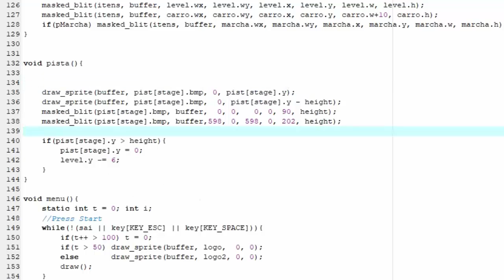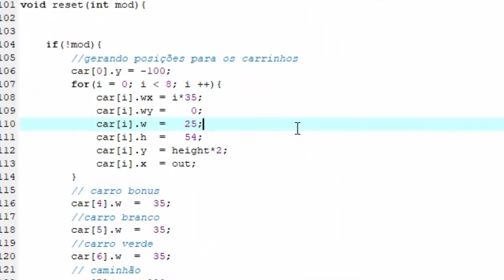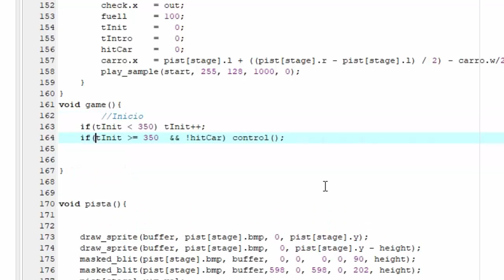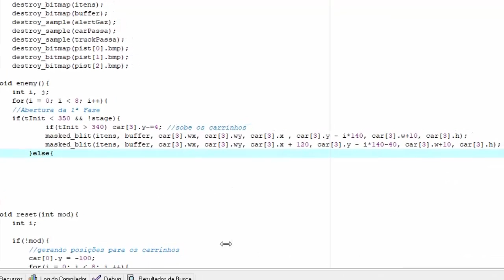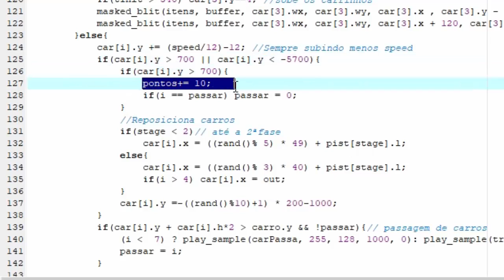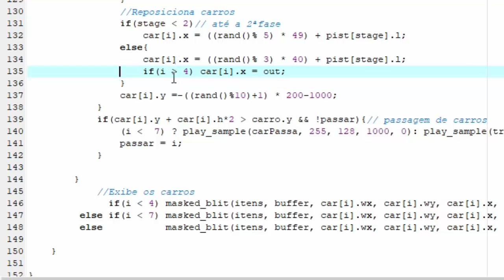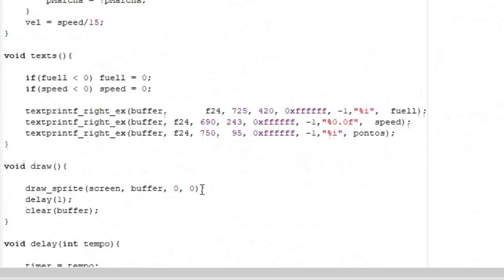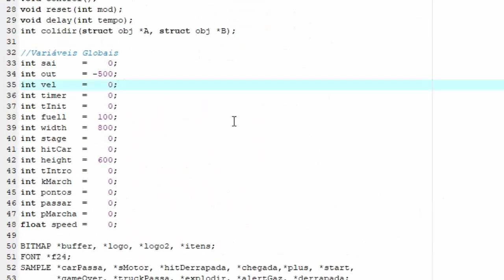Programando Road Fighter em C++ !! 3ªPart